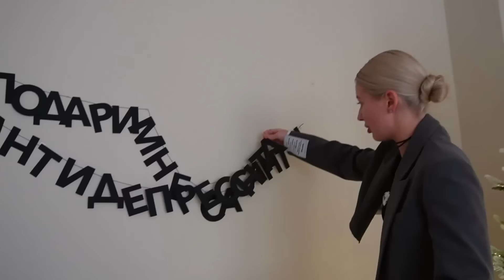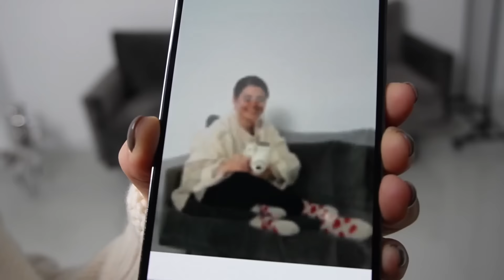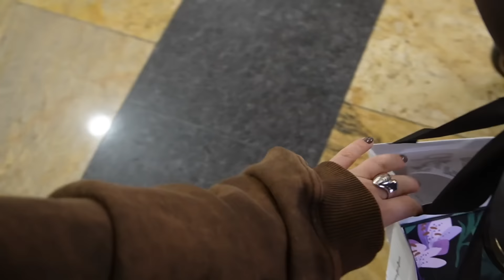VLOG // 2 дня из жизни: work-life balance// Исполняю две мечты из списка желаний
00:00 - начало
02:54 - день 1
03:29 - приехала на съемку
07:17 - едем с Оском домой / мои планы на вечер
12:11 - пришли домой / провожу время с семьей
17:04 - ужинаем / про самоприкорм
21:02 - день 2 / наши планы на день
22:05 - завтракаем в ресторане
24:00 - гуляем в парке / мой виш лист мест куда я хочу сходить
30:29 - шоппинг в торговом центре
32:51 - приехали к родителям Оска
33:53 - распаковка моих новых украшений
40:53 - заставка